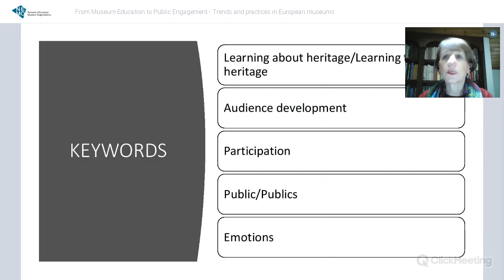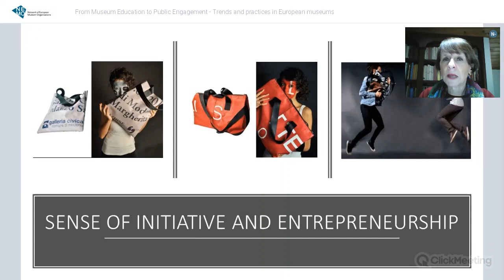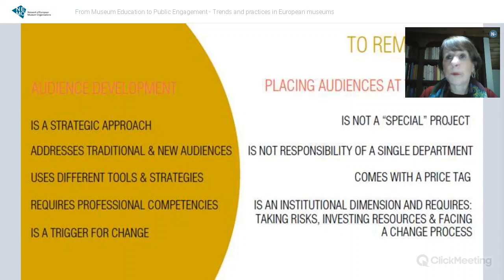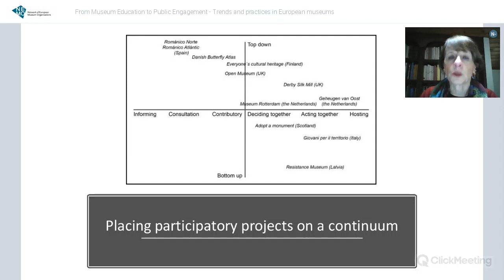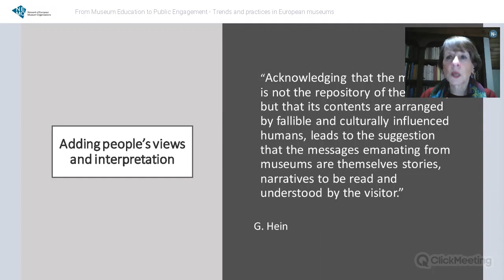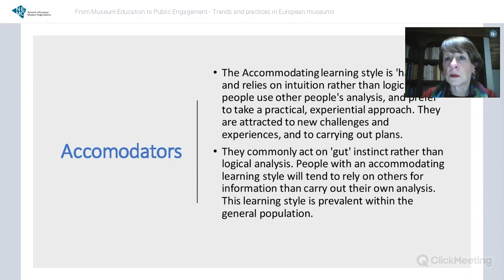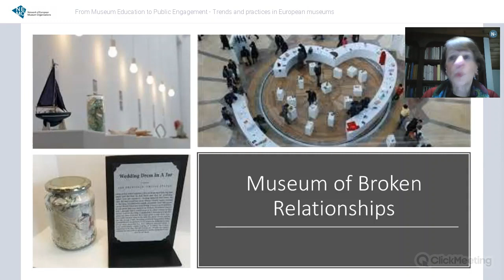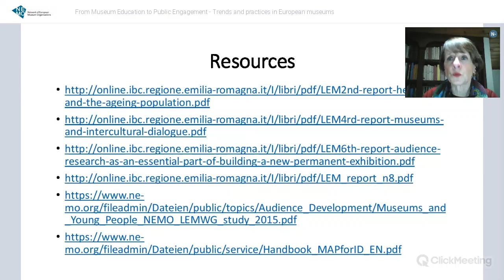NEMO | Webinar | From Museum Education to Public Engagement | 11 April 2019 | Be Museumer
One of the biggest challenges museums face nowadays has to do with the increased number and variety of activities addressed to the public, or, better, to the publics. The concept of audience development translates into the numerous practices museums put into place in order to satisfy the needs both of the audience and of the funders. The term public engagement - as opposed to education – therefore better reflects what museum educators currently do.

The webinar looks at this shift, using examples and case studies from different institutions in Europe.

Margherita Sani works at the Institute of Cultural Heritage of the Region Emilia-Romagna, where she has designed and managed several EU funded projects on museum education, lifelong learning and intercultural dialogue. A board member of NEMO and an active member of several professional museum associations and networks, Margherita has been on the Jury of the Children in Museums Award since 2014.

The webinar was part of the BE MUSEUMER programme which aims to increase the professionalism of young museum workers in the South Caucasus region (Georgia, Armenia and Azerbaijan). The Creative Europe funded project is led by the Georgian Museum Association together with NEMO and the Academy of Cultural Management. Following the first training opportunity, which was exclusive to museum workers in the South Caucasus region, a free webinar on the same topic and led by the same facilitator was organised.